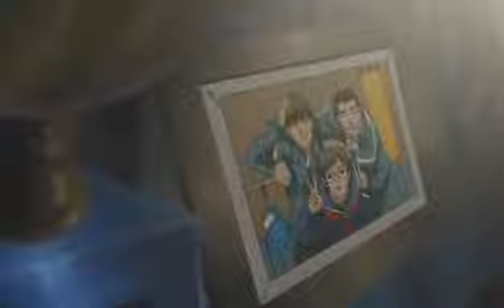新超神匪夷所思片段